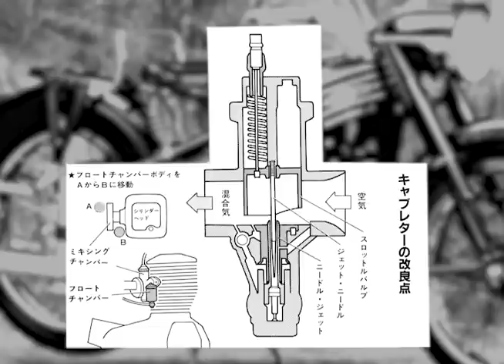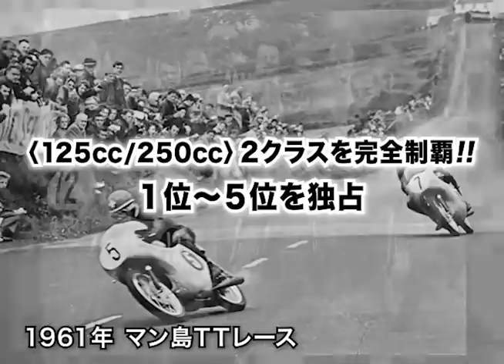Honda原点コミックVol.3 ｢経営の危機とマン島出場宣言｣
1954年本田技研工業は、折からの不況といくつかの計算違いが重なって、会社設立以来の最大の危機を迎えていた。しかし、大きな経営危機を死に物狂いで解決しながらも本田宗一郎と藤澤武夫は、マン島TTレースという新たな目標に狙いを定めていた。

*｢原点コミック｣は小学館発行｢本田宗一郎　本伝｣（作・毛利甚八／画・ひきの真二）を元に制作した視覚・音響効果付きの新アニメーションです。